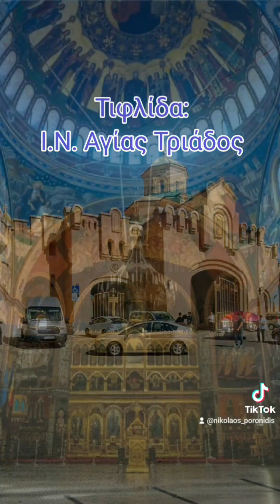Γεωργία: Ορθόδοξοι Ναοί & Μονές της χώρας // Georgia: Orthodox churches and monasteries // თბილისი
საქართველო: ქვეყნის მართლმადიდებლური ეკლესია-მონასტრებიმართლ
მართლმადიდებლური სოფლის მეურნეობა
Грузия: Православные храмы и монастыри страны